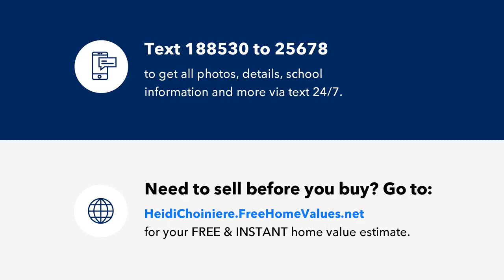21277 HUBBARD AVENUE, PORT CHARLOTTE, FL Presented by Heidi Choiniere.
Get ready to fall in love with this charming home nestled in Port Charlotte, FL. This delightful residence offers a host of features that will make you fall in love at first sight. Step inside and be greeted by the warm and inviting atmosphere that permeates throughout this lovely home. The spacious living area provides a comfortable space to relax and entertain, with ample natural light streaming in through the impact windows, creating a bright and airy ambiance. The heart of this home is the updated kitchen, boasting modern appliances, stylish cabinetry, and plenty of counter space for culinary enthusiasts to create delightful meals. The adjacent dining area is perfect for intimate dinners or casual breakfasts, where you can enjoy the tranquil view of the pool through the large windows. The master bedroom offers a peaceful retreat, featuring a serene atmosphere and ample closet space. The accompanying bathroom showcases contemporary finishes and fixtures, ensuring a spa-like experience. Additional bedrooms provide flexibility for guests, a home office, or a hobby room, catering to your specific needs. Step outside to your private oasis and discover the true beauty of this property. The heated pool allows for year-round enjoyment, providing a refreshing escape from the Florida heat. Surrounding the pool is a privacy fence, offering seclusion and tranquility. The mature lush landscaping adds to the picturesque setting, creating a sense of serenity and natural beauty. One notable feature of this home is the new roof and impact windows providing peace of mind and protection for years to come. With these important upgrades, you can rest assured knowing your investment is well-protected. (The list of updates is too long to mention here but is attached to the listing so please request a copy) Located in a fabulous location, this home offers convenience and accessibility to a variety of amenities. Whether it's shopping, dining, or recreational activities, you'll find everything just a short distance away. The community itself is known for its welcoming atmosphere and friendly neighbors, creating a sense of belonging. Don't miss the opportunity to make this sweet home your own. Schedule a showing today and experience the charm and tranquility that 21277 Hubbard Ave has to offer.